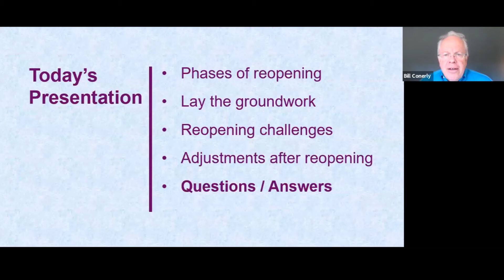Webinar highlights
Highlights from Dr. Bill Conerly's webinar shows his ability to bring energy, humor and business insights to a virtual presentation. The topic was Business Guide to Reopening: Thrive in the Economic Recovery, but the style carries over to his other topics, including the economic forecast.